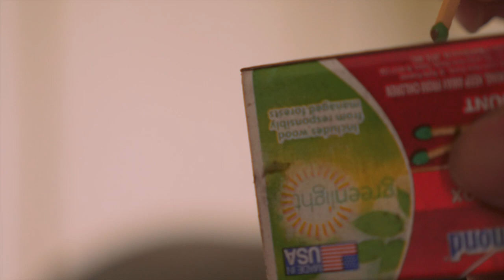Vlog #6 the Unplugged Life--Under Canvas Yellowstone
It was very special to experience the unplugged life right next to the Yellowstone National Park in Under Canvas hotel.
The beautiful landscape lets me forget about the city and just enjoy the moment.  @undercanvas